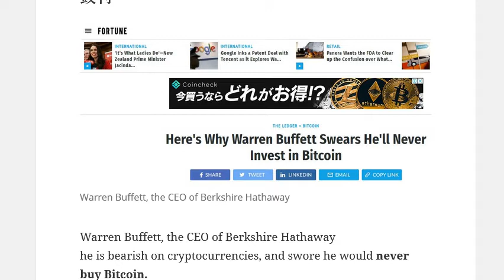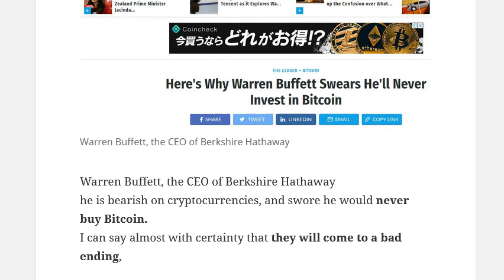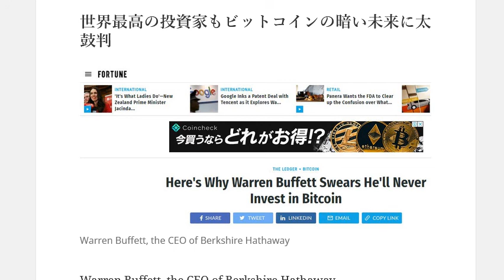ビットコインの未来を投資家バフェットが予想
仮想通貨のメリット
海外送金が安くできる
国に依存しないので言いがかりの税金でお金を没収されるリスクをヘッジできる

通貨とは
ウィキペディアで調べると通貨とは金や国家の裏づけがあるのが特徴とある？

1日10分で月10万円を稼ぐ! Amazon輸出ビジネスがわかる本　出版社:ソシム (2013/11/22)